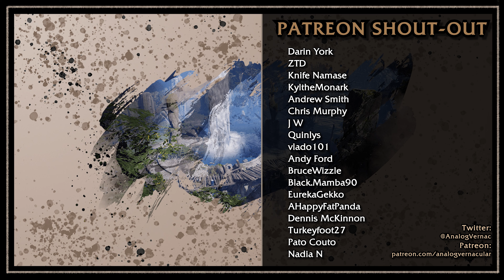#108 A Different Kind of Intimacy | Baldur's Gate 3 Tactician Walkthrough | 4K Ultra PC